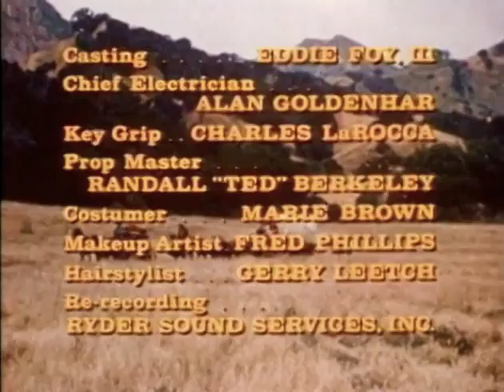Dusty's Trail HORSE OF ANOTHER COLOR Ep 3 Bob Denver